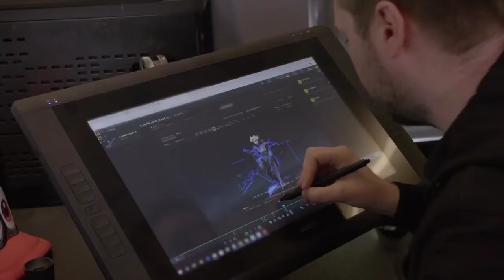Penantian Epic Yang Ditunggu Tunggu Tidak Lama Lagi? Developer Diary Dan Beta Test Semakin Dekat!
Sabar saja guys. Mereka tidak akan mengecewakan kita kok.